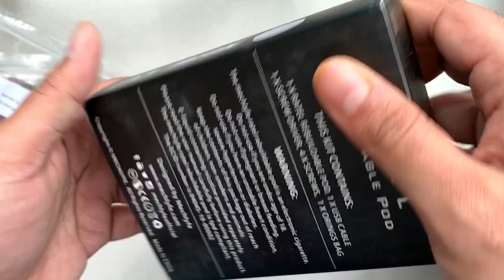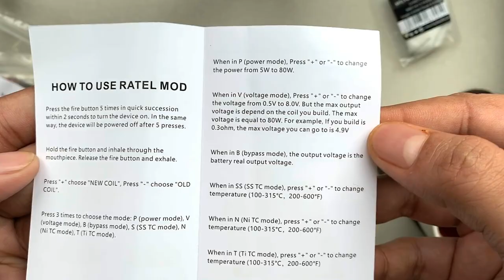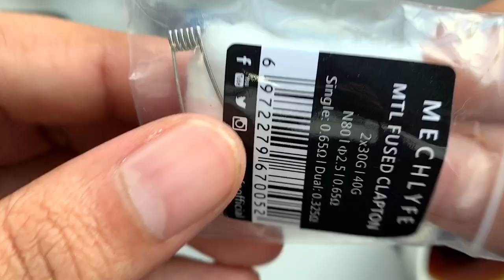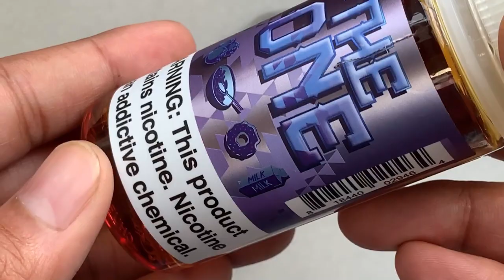BUILD LAPSE | UNBOXING : RATEL 80W REBUILDABLE POD | MechLyfe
RATEL BY MECHLYFE

80W SINGLE 18650 ALL IN ONE REBUILDABLE DEVICE.

PROS :
1. REBUILDABLE
2. TAKES AN 18650 BATTERY
3. DOES UPTO 80W ALSO THE MECHCHIP HAS TEMPERATURE CONTROL & BYPASS
4. HAS 510 DRIPTIP
5. INTERCHANGEABLE PANELS

CONS :
1. PLASTIC POD ( may not be compatible with certain eliquids )
2. CAN'T LOCK THE DEVICE

THOUGH OVERALL THE PROS OUTWEIGH THE CONS AND THIS DEVICE IS DL VAPERS DELIGHT FOR OUT & ABOUT PURPOSES AS IT MAKES IT ERGONOMIC.

GREAT ONE FROM MECHLYFE.